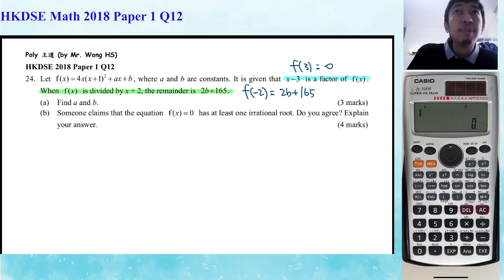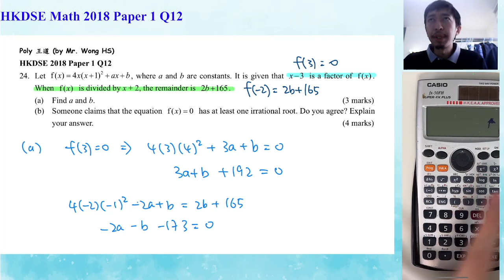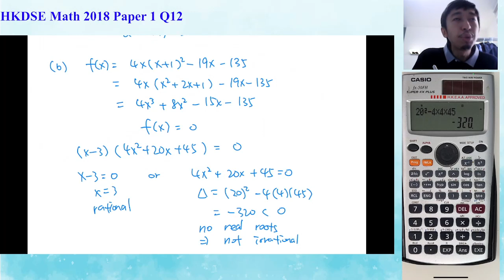HKDSE 2018 Paper 1 Q12 Poly